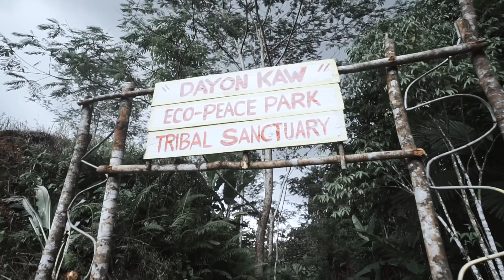Agus River Eagles Club (AREC) Community Outreach Project with NICA-10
Community Outreach Project jointly implemented by Agus River Eagles Club, The Higa-onon Tribe (Kalasan Tribal Village) and NICA-10 at Kalasan Village, Rogongon, Iligan City

Video by: BOX Films

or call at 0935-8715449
For audio & lighting needs, inquire Ars Nova Pro Audio Lights